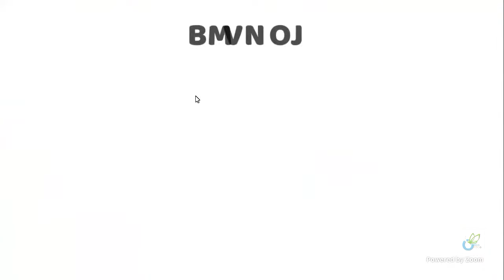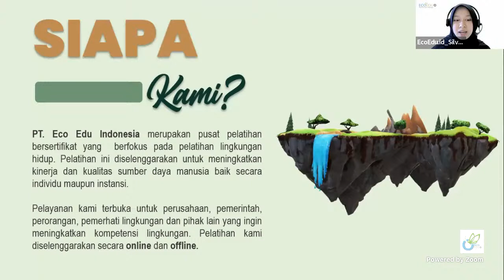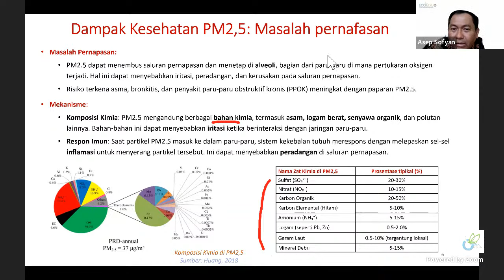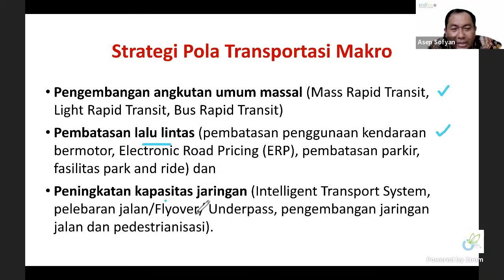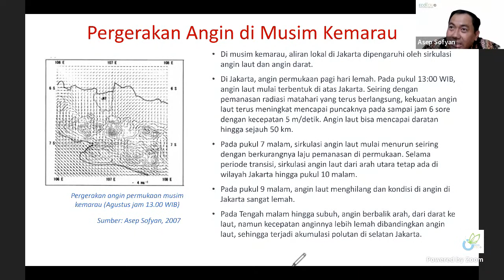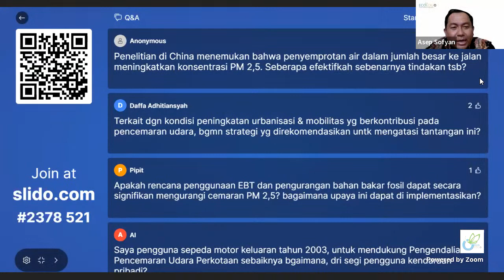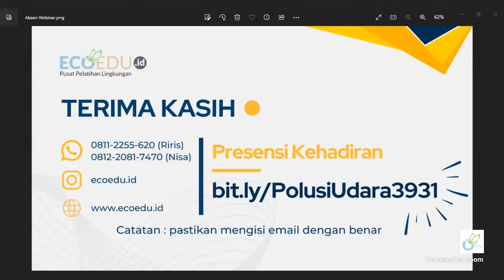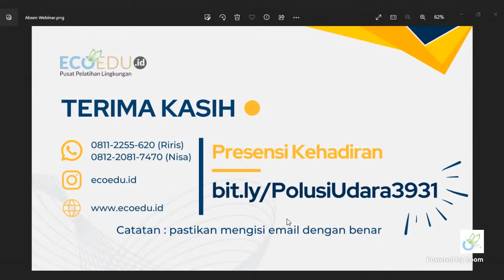Webinar 39 Strategi Pengendalian Pencemaran Udara Perkotaan - EcoEdu.id